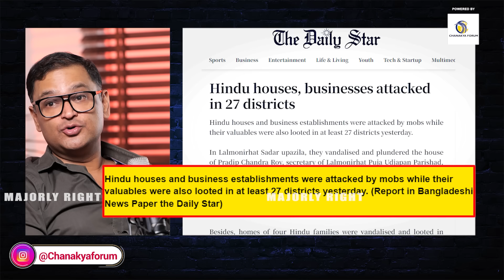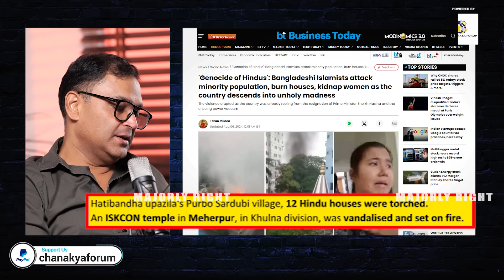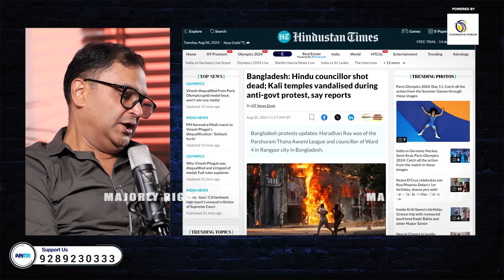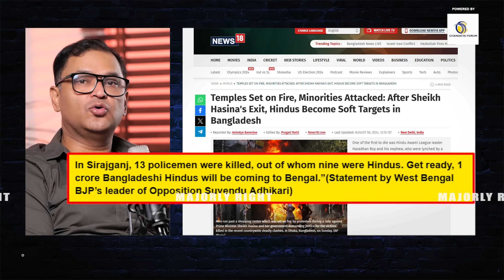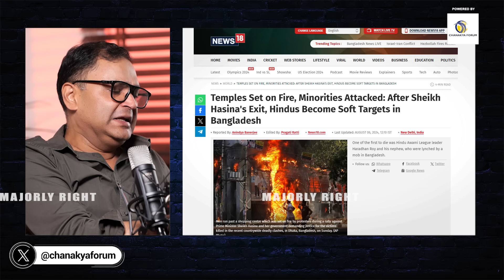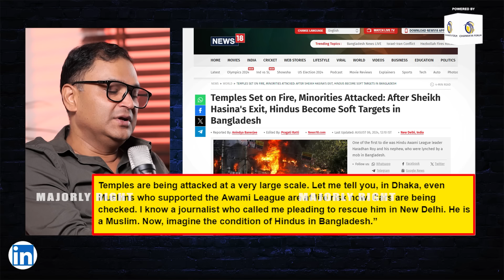Temples Vandalised, House burnt: Hindus have become targets in Bangladesh | Major Gaurav Arya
Even after Sheikh Hasina's resignation, the ongoing violence in Bangladesh shows no signs of decreasing. Many Hindu homes and temples have been vandalized. In today's video of Majorly Right, Major Gaurav Arya raises important questions about the necessity of stopping these incidents against Hindus.

Bangladesh Protests, Bangladesh PM Hasina, Sheikh Hasina Resignation, Sheikh Hasina News, Bangladesh Reservation Issue, Bangladesh Hindus, Hindu Businesses Looted In Bangladesh, Major Gaurav Arya, Majorly Right